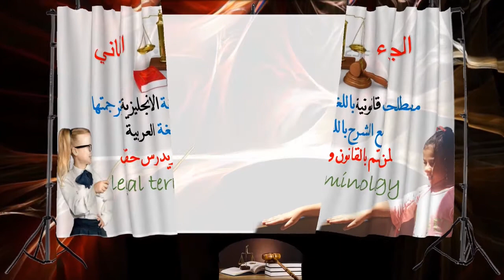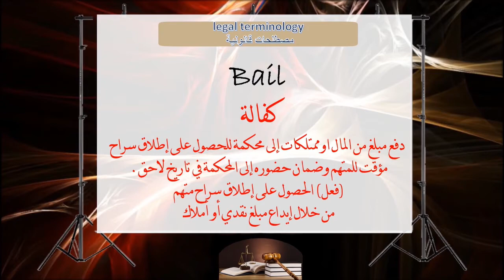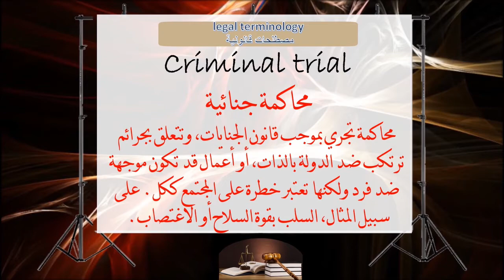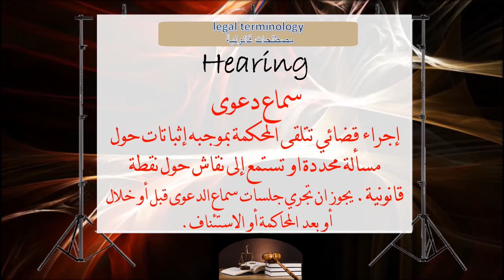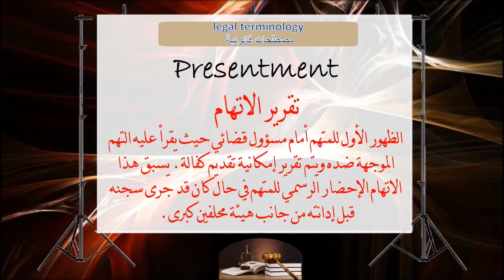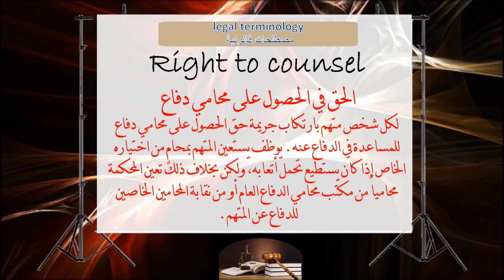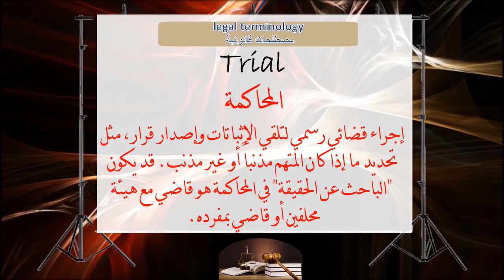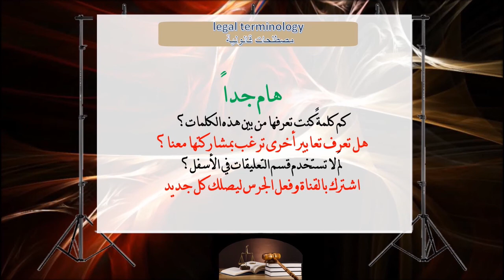خلاصة المصطلحات القانونية باللغة الانجليزية مع النطق والشرح والترجمة للعربية الجزء الثاني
الجزء الثاني
مصطلحات قانونية باللغة الانجليزية وترجمتها باللغة العربية لمن يهتم بالقانون ويدرس القانون او يريد أن يكون متميز في مجال المحاماة او القضاء 💪

سلسلة الإنجليزية للحياة اليومية